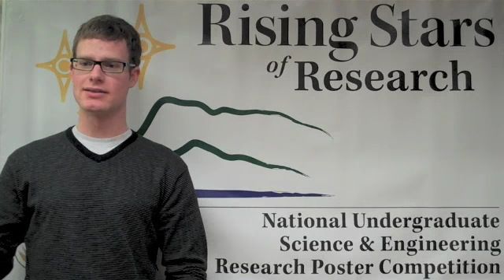RSR: What was the best thing about the event?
Former participants Jared Stang talks about what he liked best about the Rising Stars of Research poster competition.